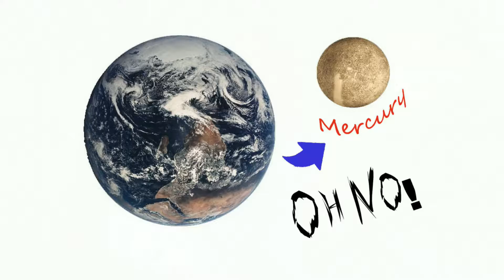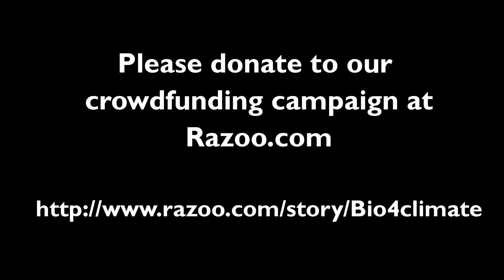Using the Power of Nature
This video was taken for a crowdfunding initiative with Bio4Climate and Razoo in 2014.